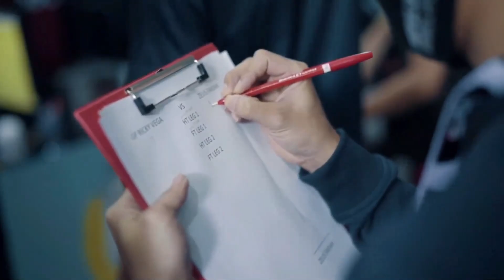[ IGL GRAND FINAL] FIFA20 RRQ Eggsy VS RAJA PUGU | - LEG 1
[ IGL GRAND FINAL] RRQ Eggsy VS RAJA PUGU | Kick Off 1vs1
Repost###

Video dan Properti by : @JKT-NEWS